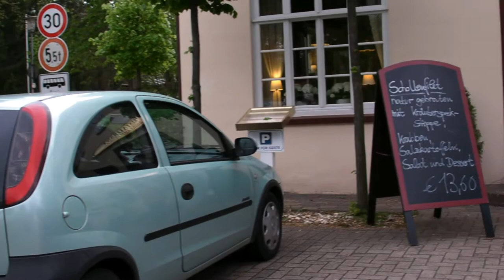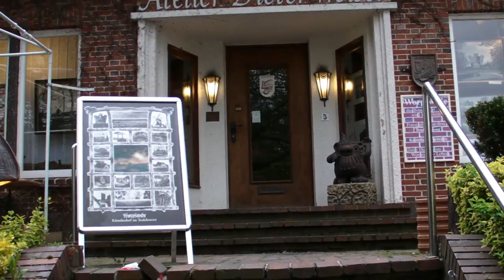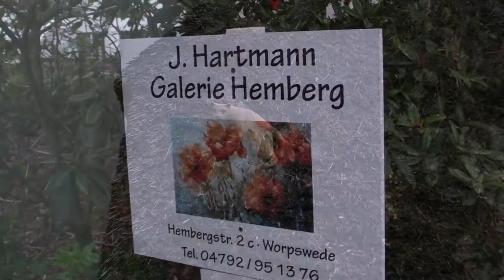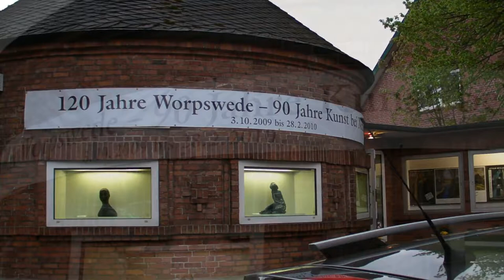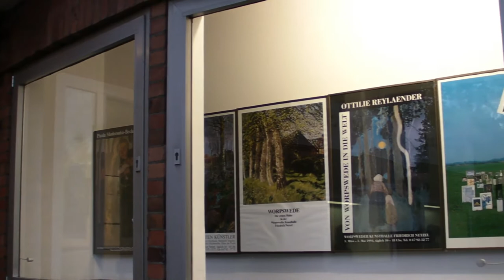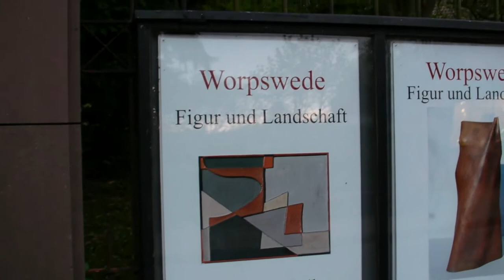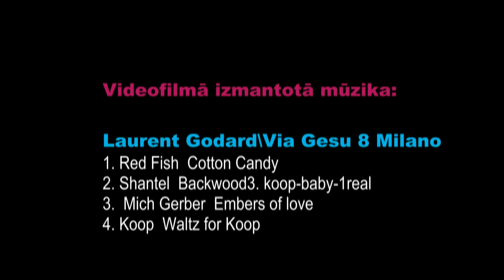Uz Vāciju! Worpswede. Vakara pastaiga. 2010.04.30.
In 1884, Mimi Stolte, the daughter of a shopkeeper in Worpswede, met Fritz Mackensen, a young student of arts, while she was staying with her aunt in Düsseldorf. Since he was destitute, she invited him to Worpswede to spend the holidays with her family.
In 1889, he settled in Worpswede, accompanied by other painters such as Hans am Ende and Otto Modersohn, and followed by others such as Fritz Overbeck, Carl Vinnen, and Paula Becker (who married Otto Modersohn). Other artists came, for example the writers and poets Gerhard Hauptmann, Thomas Mann, and Rainer Maria Rilke and the sculptor Clara Westhoff (who was married to Rilke).
Fritz Mackensen remained a good friend of Mimi Stolte's family to the end of his life. A memorial tablet created by Mackensen can be seen in front of the Kaufhaus Stolte.